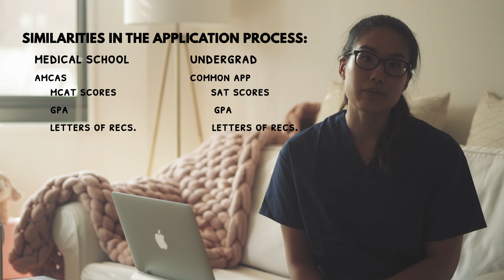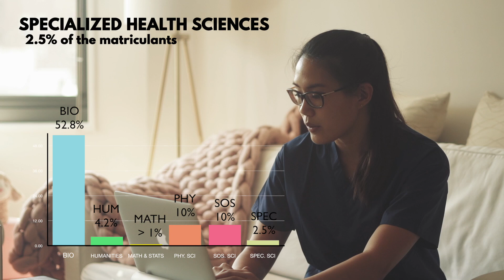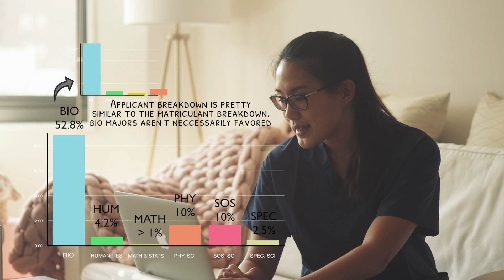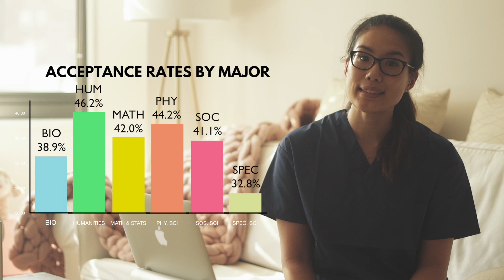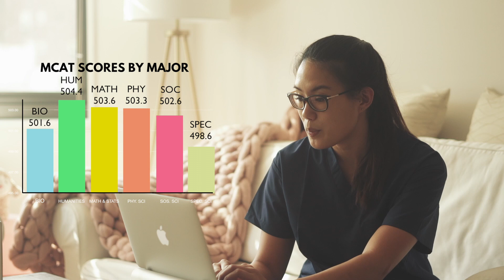THE BEST PRE-MED MAJOR: Majors with the highest acceptance rates to Medical School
I explore which pre-med major has the highest acceptance rates and MCAT scores.

Mailing Address:
Jamie L.

FREQUENTLY requested links:
Multipens: